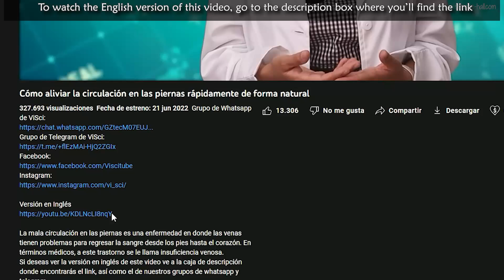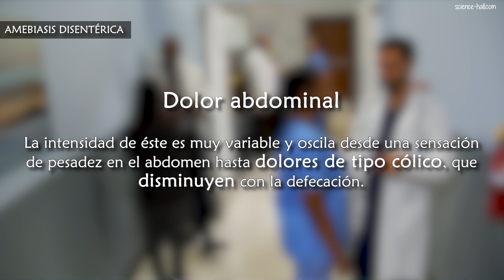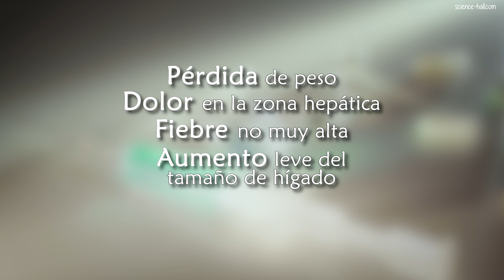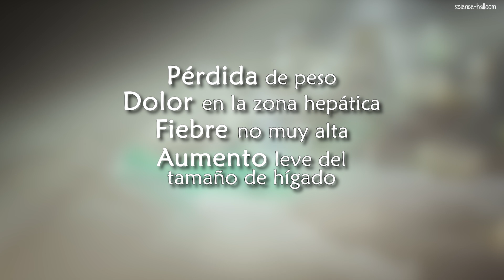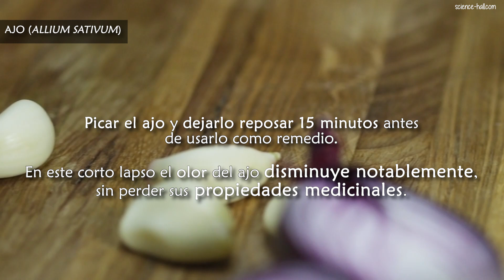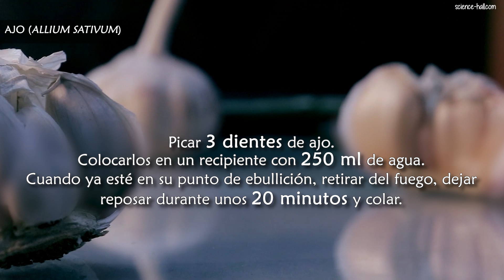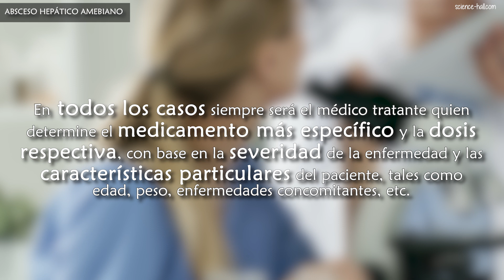Tienes amibas en la panza? Aquí te decimos cómo curarte con remedios naturales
El término “amibas” ha venido quedando en desuso y se ha sustituido por “amebas”, de tal modo que la antigua amibiasis es ahora amebiasis o amebosis.
Pues bien, la amebiasis es una enfermedad producida por un protozoario microscópico llamado Entamoeba histolytica.
Este parásito puede infectar a personas de cualquier edad, pero es más frecuente en niños y adultos jóvenes.

Capítulos:
00:00 Introducción
00:35 invitación a el video en ingles
01:24 MODO DE TRANSMISIÓN
01:34 SIGNOS Y SÍNTOMAS
01:47 AMEBIASIS INTESTINAL
03:21 AMEBIASIS EXTRAINTESTINAL
04:11 DIAGNÓSTICO
05:05 TRATAMIENTO
05:14 Ajo (Allium sativum)
06:23 Té de cúrcuma (Curcuma longa)
06:53 Te de orégano
07:29 MEDICAMENTOS

1. El contenido del video no es un sustituto a un cuidado médico profesional directo o sustituto, ni a un diagnóstico. Ninguno de los planes dietarios o recetas mencionados en este video deberían ser aplicados o usados de cualquier modo sin la permisión de un médico, doctor, o profesional de la salud. La información contenida aquí no busca brindar un consejo médico físico o mental específico, ni otro tipo de consejo y asesoría, para cualquier persona o empresa, y no debería tampoco ser considerado de este modo.
2. Puede haber riesgos asociados a la participación en las actividades mencionadas en video para personas en malas condiciones de salud o con condiciones mentales o físicas preexistentes. Debido a la existencia de estos riesgos, no debes participar en tales planes si estás en malas condiciones de salud o si tienes condiciones mentales o físicas preexistentes. Si eliges participar en estos riesgos, lo haces por tu propia y libre voluntad en acuerdo, conocimiento y aceptación voluntaria de los riesgos asociados con tales actividades.
3. Se estima que los hechos y la información son precisos al momento en el que fueron publicados en este video. Toda la información provista en éste persigue sólo propósitos informativos. Los productos y servicios descritos aquí sólo se ofrecen en jurisdicciones donde puedan ser legalmente ofrecidos. La información provista no es exhaustiva, se limita a información disponible, y tal información no debería ser considerada ni exhaustiva ni precisa.
4. Accedes a liberar de cualquier responsabilidad a este video, a los miembros de Stay Healthy, de Science-Hall.com y sus canales (p. ej., MultiChannel y ViSci), a sus dueños, agentes y empleados, liberándolos de reclamaciones por daños o injurias, incluyendo demandas legales y sus costos, incurridas por ti o causadas por terceros por ti, que se desprendan de los planes dietarios y recetas discutidos en el video.
5. Los testimonios, los casos de estudio y los ejemplos hallados en este video podrían no aplicarse a la persona promedio, y no intentan representar o garantizar que cualquier persona alcanzará resultados similares o idénticos. Si hemos publicado resultados típicos basados en la información que nos brindó el fabricante u otra fuente tercera confiable, deberías asumir que estos resultados típicos han sido anunciados de manera más confiable que los testimonios y otros ejemplos hallados en este video. Sin embargo, siempre deberías actuar con responsabilidad y no tomar tales resultados en su valor nominal.